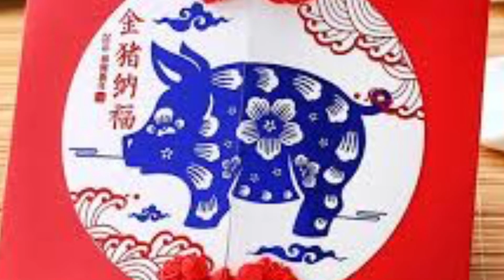Frohes neues Jahr 🐷 新年快乐 🐽 Happy New Year 2019